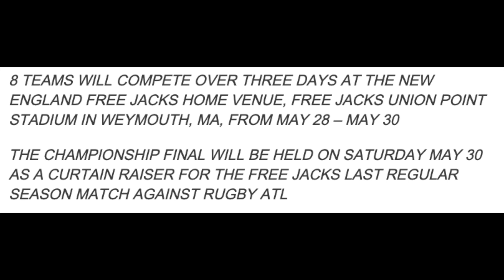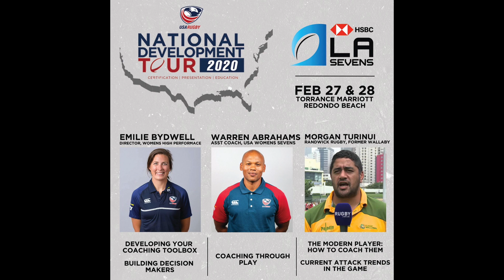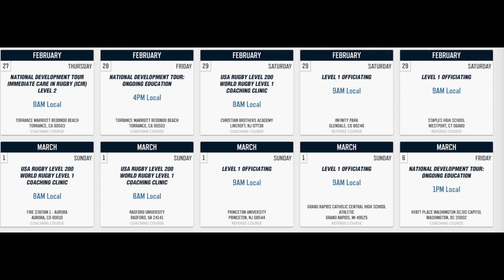BetweenThePosts #8 - Mardi Gras, LA HSBC 7s, NSCRO/Free Jacks, Pride of DC, Marin Highlanders +more!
A weekly podcast from USA Rugby HQ with Chris Turner and Jess Dombrowski as hosts on the 'Between the Posts'